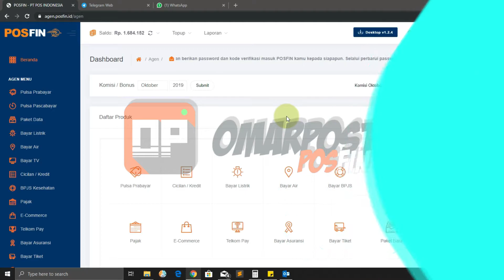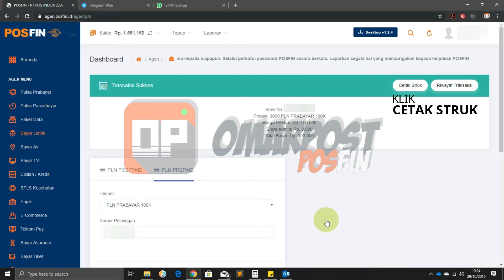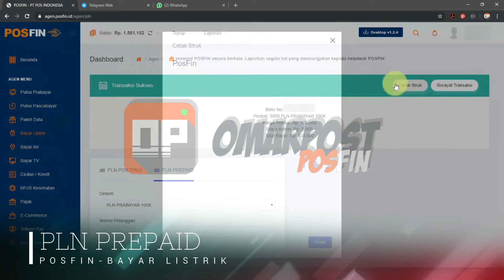POSFIN - Cara Pembelian PLN PREPAID / TOKEN (WEB version)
POSFIN adalah Layanan Payment Point berbasis Aplikasi Android dan juga Web Based yang di luncurkan oleh PT. Pos Indonesia.

Berikut tutorial cara pembelian PLN PREPAID / TOKEN pada aplikasi POSFIN versi WEB untuk PC (Komputer) atau Laptop. Perlu menjadi catatan bahwa cara pengisian nomor pelanggan / nomor meter harus sesuai sehingga tidak muncul pesan error dan proses pembayaran gagal.

Browser yang di gunakan Google Chrome version 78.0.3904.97 (Official Build) (64-bit).
OS (Operating System) yang di gunakan Windows 10 Pro version 1903 (OS Build 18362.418) x64.

omarpost - 2019